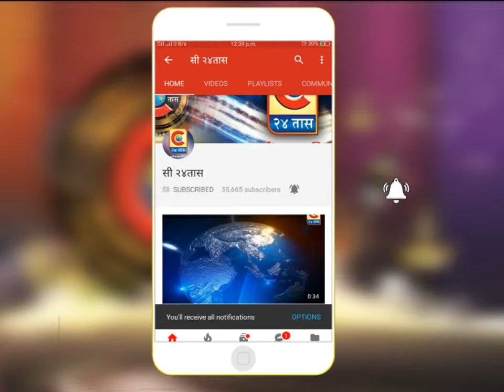नाशिक -ॲम्बुलन्स लोकार्पण सोहळा राज ठाकरे यांच्या उपस्थितीत संपन्न झाला